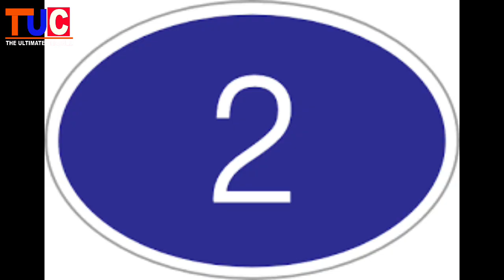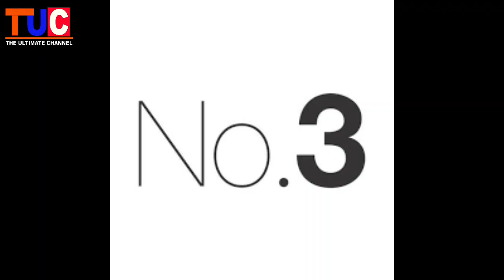10 Fact About Tiger In Hindi | National Animals Of India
10 Fact About Tiger In Hindi | National Animals Of India | Animals

The tiger is the largest living cat species and a member of the genus Panthera. It is most recognisable for its dark vertical stripes on orange fur with a white underside. An apex predator, it primarily preys on ungulates such as deer and wild boar.

Video Production - The Media Box
Camera and Editing - Picaso